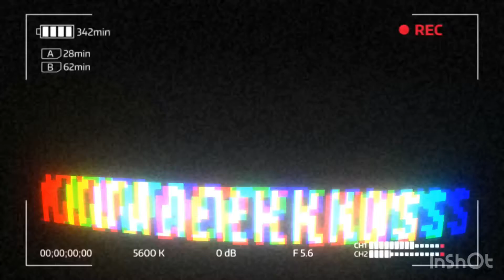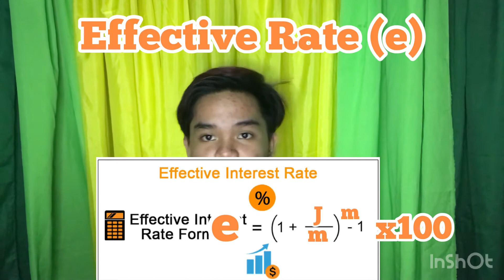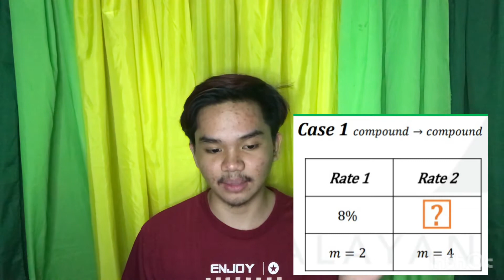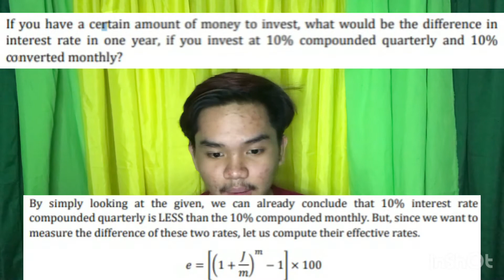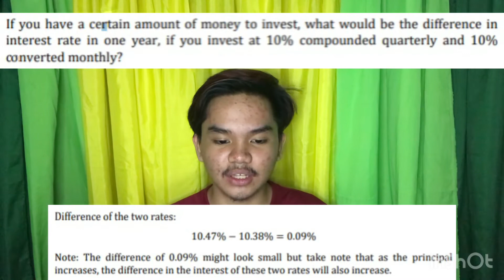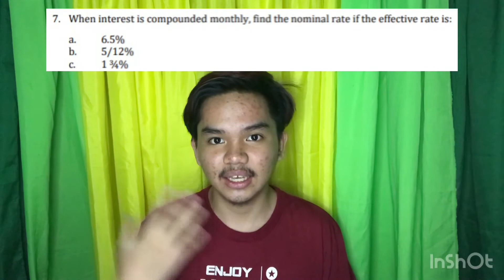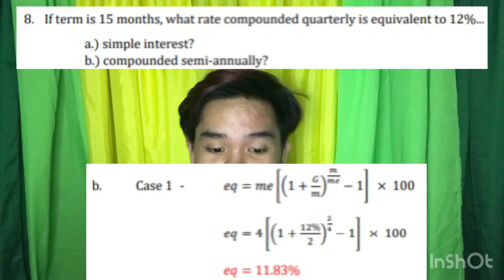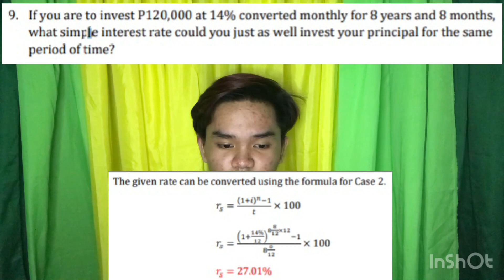Three Kinds of Rates: Periodic, Nominal, and Effective Rates & Equivalent Rates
For this educational vlog ay itutuloy natin ang discussion para sa Compound Interest.
Dito, malalaman natin ang Three Kinds of Rates na maari nating maencounter sa Business Math.
Examples are provided at the end of the discussions.

WHAT'S INSIDE?
1.) Identifying the Three Kinds of Rates
2.) Understanding The Periodic Rate
3.) Understanding The Nominal Rate
4.) Understanding The Effective Rate
5.) Formula of Periodic Rate
6.) Formula of Nominal Rate
7.) Formula of Effective Rate
8.) Understanding Equivalent Rates
9.) Formula and Illustrations of The Three Cases in Solving Equivalent Rates
10.) Computing for Effective Rates
11.) Computation for The 10% Compounded Monthly
12.) Finding the Nominal Rates of The Given Effective Rates
13.) Finding the Rate Compounded Quarterly Equivalent to 12%
14.) The Given Rate Conversion Using the Case 2 Formula

You may send us on:
FB Page- Kuwader Knows x Kabibeh TV
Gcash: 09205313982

Source of Knowledge:
Dela Cruz, A. (2020, September). Three Kinds of Rates. file:///D:/JEROME%20FILE/MAT01/Slide%20Presentation%20(Module%202%20-%20Compound%20Interest)(1).pdf